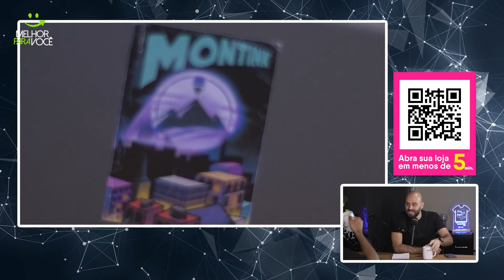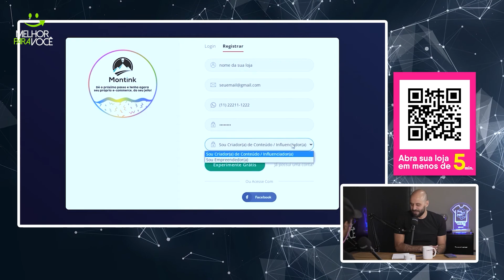Produzi meu primeiro vídeo quando tinha 7 anos | MONTINK CAST #50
Éric Andrada é filmmaker e produtor audiovisual.

Desde criança ele tinha com ele essa paixão por câmera, já que com apenas 7 anos de idade produziu o seu primeiro vídeo.

Hoje ele tem uma produtora, a Stories, onde traz a solução para empresas, artistas e produtos digitais que querem se posicionar como referência no seu mercado.

Confira sua trajetória nesse episódio do Montink Cast.

Capítulos:
0:00:00 - Introdução
0:04:44 - Onde entra o Trabalho do Éric
0:06:30 - Um problema de comunicação e a solução
0:13:00 - A história de vida do Éric
0:24:14 - O olhar ao assistir um filme
0:35:20 - Como o Éric entrou para o mercado digital
0:46:54 - Como vender sem estoque
0:57:44 - Melhor para você: produtos eletrônicos
1:03:26 - Técnicas para sair da zona de conforto
1:13:58 - Cursos do Éric
1:22:17 - Como o Éric enxerga o audiovisual em relação a algoritmos
1:32:53 - Onde encontrar o Eric nas redes sociais e considerações finais

Faça um TESTE GRÁTIS na Montink e crie sua loja online de camisetas no modelo PrintOnDemand  agora mesmo:

O que é o print on demand?

É um modelo de negócio de impressão sob demanda. Possibilita que você crie sua loja online e venda camisetas com suas estampas em poucos minutos e não precisa se preocupar com nenhum processo de estoque, produção e logística.

Como o sistema já está integrado aos fornecedores, quando um pedido é realizado ele é recebido diretamente no setor de produção que imprime, embala e despacha para o cliente final.

Sem dúvida a melhor opção para quem está procurando monetizar sua audiência, ter uma renda sem precisar sair de casa fazendo Dropshipping Nacional!

Passou anos como vendedor de porta em porta, tentando achar um jeito de me livrar de ter que trabalhar com coisas chatas. Há 12 anos atrás, começou no mercado digital e a partir dali não parou mais. Acabou criando a Montink, a primeira plataforma de PrintOnDemand do Brasil e ajuda milhares de pessoas a realizarem o sonho de viver somente da renda da internet.

Somos a maior plataforma de e-commerce PrintOnDemand do Brasil com mais de 8 anos no mercado! Com a Montink você consegue criar sua loja online em minutos, com a sua cara e com produtos de alta qualidade com estampas personalizadas para colocar à venda para seu público.